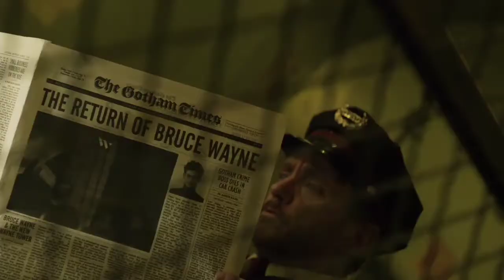Jeremiah & Ecco at Arkham Asylum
Jeremiah Valeska & Ecco at Arkham Asylum.

Show: Gotham
Season: 5
Episode: 12

Edward Nygma portrayed by: Cory Michael Smith
Jeremiah Valeska portrayed by: Cameron Monaghan
Ecco portrayed by: Francesca Root-Dodson
I owe nothing to this clip